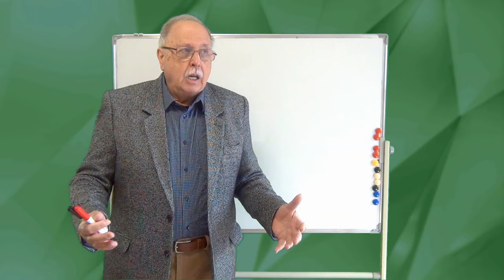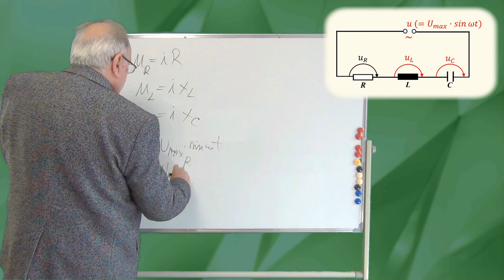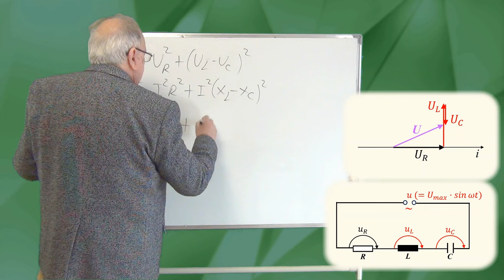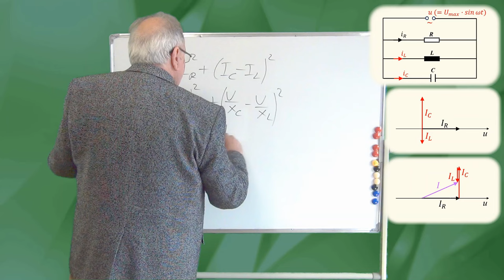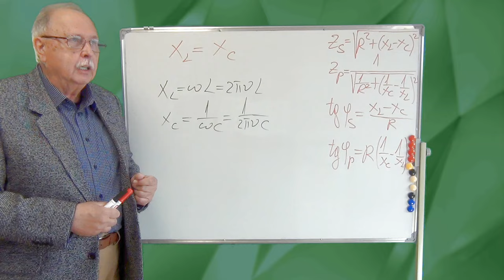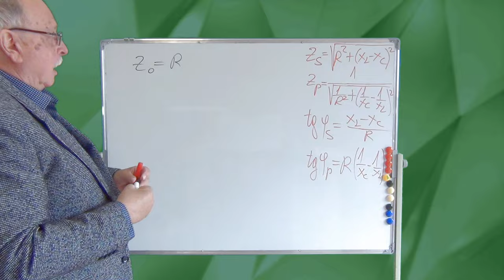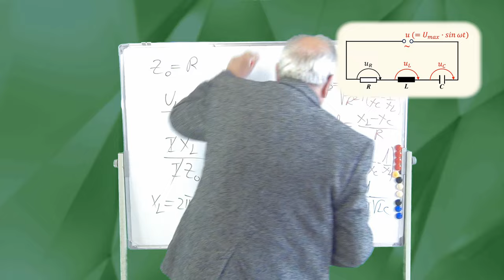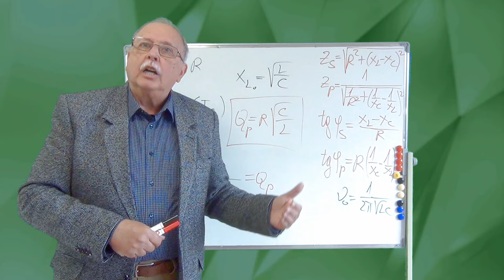CURS DE CURENT ALTERNATIV ( 04 -CIRCUITE RLC)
1. FAZORI
2. RLC SERIE (IMPEDANȚĂ ȘI DEFAZAJ)
3. RLC PARALEL (IMPEDANȚĂ ȘI DEFAZAJ)
4. REZONANȚA
5. FACTORUL DE CALITATE
6. SUPRATENSIUNEA
7. SUPRACURENTUL

LINK-uri